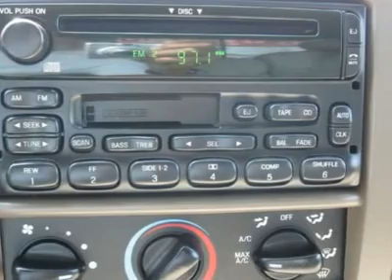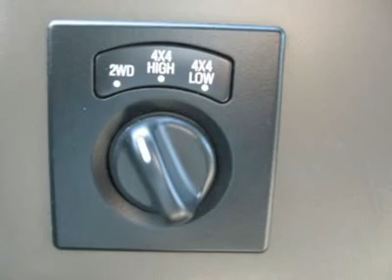2004 FORD F-250 SUPER DUTY Jersey City, NJ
2004 FORD F-250 SUPER DUTY Jersey City, NJ

This 2004 Ford F-250 Super Duty 4dr Lariat 4x4 Truck features a 5.4L V8 PFI SOHC 16V 8cyl Gasoline engine. It is equipped with a 5 speed automatic transmission. The vehicle is Woodland Green with a Castano Brown Leather interior. It is offered As-Is, extended warranty is available.